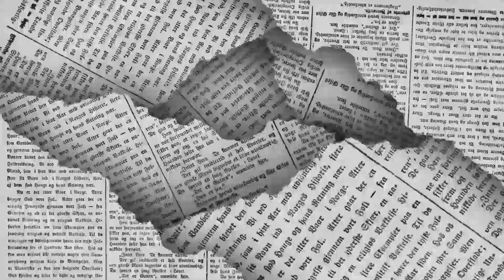🖋️ LOS POLÍTICOS - Agenda llena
Como lo anticipamos, será el viernes cuando se instale el último periodo ordinario de sesiones de la actual legislatura, y ya se convocó al pleno para las once de la mañana de ese día. Más allá de lo nostálgico que para 16 de los 25 diputados representa entrar al último cuatrimestre de su gestión, desde el Legislativo hacen ver que les esperan semanas de intenso trabajo… de esto y mucho más en la columna LOS POLÍTICOS de EL DIARIO de Coahuila